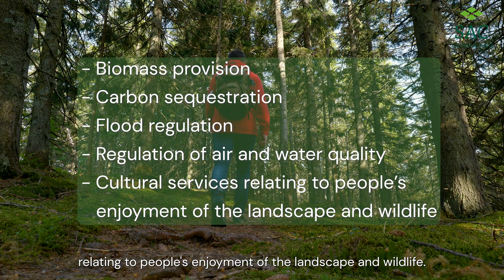Ecosystem Services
This video is an introduction to the service offered by SAC Consulting (part of SRUC).

A diverse range of ecosystem services are supplied by Scotland's rural sector’s stock of natural capital including biomass provision; carbon sequestration; flood regulation; regulation of air and water quality; and cultural services relating to people’s enjoyment of the landscape and wildlife.

Traditional provisioning ecosystem services have had priority over other cultural and regulating ecosystem services in the rural sector. However, there is an increasing recognition that a more balanced mix of ecosystem services are required to ensure we are getting the most out of our land, promoting sustainable development and wellbeing and supporting the green recovery outlined by Scottish Government. In line with this, a higher level of environmental conditionality is expected as part of any future rural sector support schemes, requiring the rural sector to invest in their natural capital.

Whilst payments for environmental benefits are not a new concept, research has found that lack of knowledge and misunderstandings in the rural sector have inhibited uptake of such schemes.

This project will provide the rural sector with resources and guidance on their natural capital and the ecosystem services they supply and will explore the management practices that can protect and enhance them.